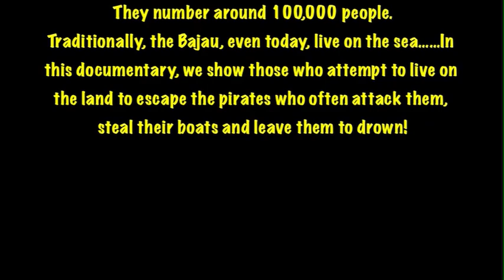LIFESTYLE OF BAJAU SEA GYPSIES, PHILIPPINES. DOCUMENTARY.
Lifestyle of the Bajau Sea Gypsies.Philippines.Documentary. This dramatic educational video will give an in-depth look at what it takes to be a member of this tribe. living on the edge.